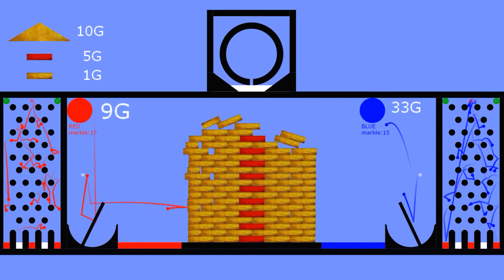Gold Battle #1 - Marble Battle Race - Algodoo Marble Race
Who will collect more gold? Choose a color!